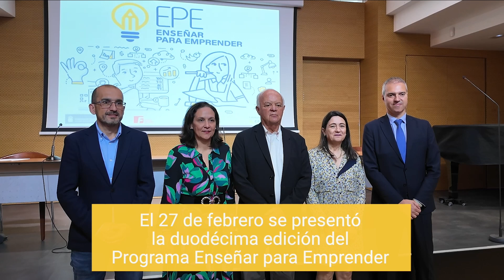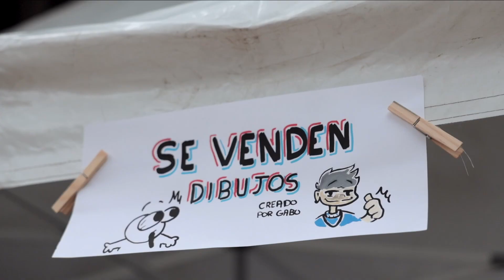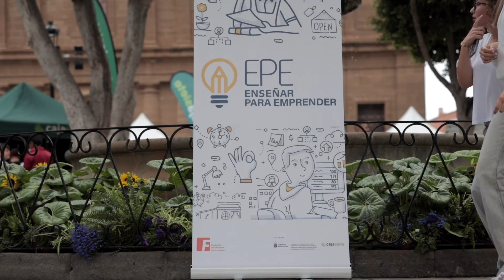Videorresumen 12ª edición del Programa Enseñar para Emprender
Te presentamos un videorresumen de los momentos más destacados de la 12ª edición del Programa Enseñar para Emprender.

Este Programa tiene como finalidad fomentar el espíritu emprendedor a través del sistema educativo, con la participación de centros escolares de Educación Primaria, Secundaria y Bachillerato de la provincia de Las Palmas, a través de la realización de talleres y Ferias de Cooperativas.

Esta edición contó con la participación de 35 centros de enseñanza, sumando un total de 1.690 personas entre alumnado y profesorado de Gran Canaria, Fuerteventura y Lanzarote.
Programa financiado por el Servicio Canario de Empleo, entidad adscrita a la Consejería de Economía, Conocimiento y Empleo, con la colaboración de Caja Siete.